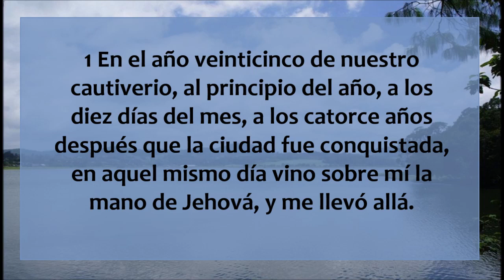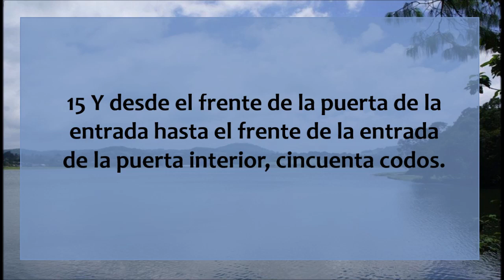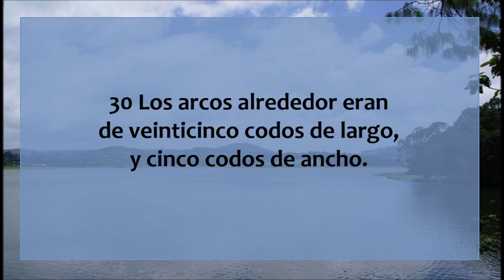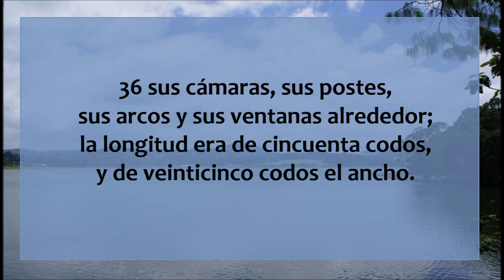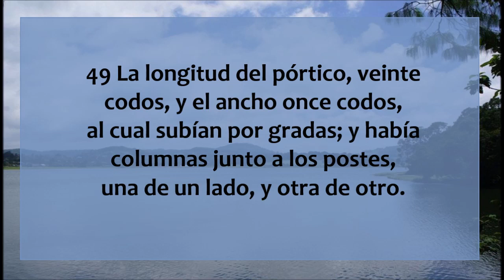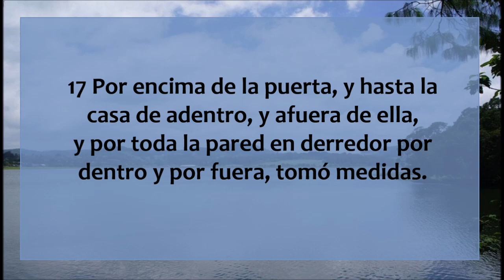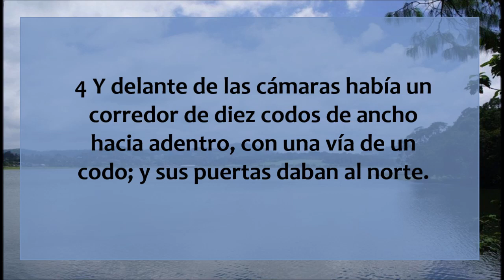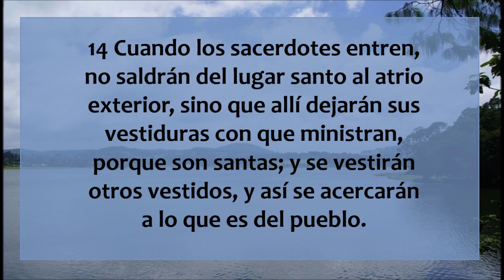Ezequiel 40 - 42